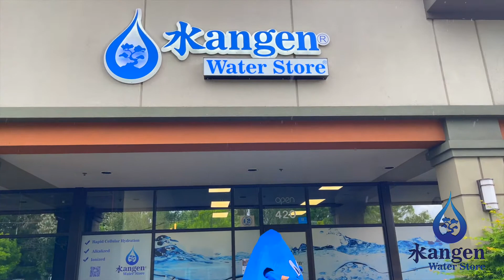AL Kaline Visits the Kangen Water Store!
AL has been known to hang out where the best Water is. AL loves staying Hydrated and spreading the healthy news about